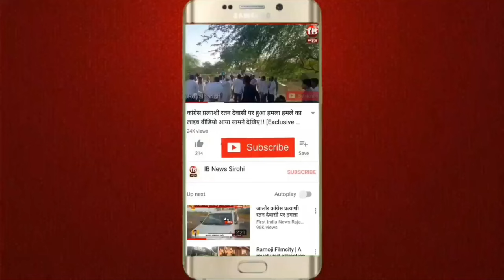माउंट आबू में सर्दी का थर्ड डिग्री टॉर्चर || मैदानी इलाकों और कारों की छतो पर जमीन बर्फ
माउंट आबू से अयोध्या राम मंदिर बाइक से निकले पटेल

19 जनवरी को पहुंचेंगे अयोध्या, सनातन संस्कृति से जागरूक करने का संकल्प

हरीश कुमार गोयल
माउंट आबू। सनातन संस्कृति एवम् रघुनाथ जी के अवतार को सबके सामने लाने के लिए सर्द हवाओं की सन सनाहट के बीच प्रभु श्री राम के गुरु वशिष्ठ के आश्रम गोमुख आबू पर्वत से सिरोही व माउंट आबू की बुलेट बाईक यात्रा करने के लिए सिरोही व महाराणा प्रताप स्मारक समिति चावंड के ब्रांड एंबेसडर व माउंट आबू के ब्रांड प्रमोटर दिलीप पटेल अपनी बुलेट मोटरसाइकिल से आना जाना 3500 किलोमीटर की यात्रा तय करने के संकल्प के साथ 15 दिन बाद 19 जनवरी को अयोध्या पहुंचेंगे।
अयोध्या में प्रभु श्रीराम के प्राण प्रतिष्ठित होने वाले 22 जनवरी के कार्यक्रम के निमित्त वे आमजन को इसमें शामिल होने का न्योता देंगे साथ ही आबु के श्री राम के अवतार रघुनाथ जी के बारे में सबको बताते हुए आगे की यात्रा निरन्तर रखेंगे अयोध्या तक।
राम भक्तों ने दिलीप पटेल को माल्यार्पण कर तिलक लगाकर व मुँह मीठा करवाकर उनका स्वागत किया रामभक्तो ने उनकी इस यात्रा के लिए अपनी शुभकामनाएं दी दिलीप पटेल ने इस मौके पर बताया कि उनकी यह यात्रा गुरुवार को आबू पर्वत के वशिष्ठ आश्रम गोमुख व शक्तिव माता मन्दिर से  से प्रारंभ हुई है और वह 19 जनवरी को अयोध्या पहुंचेंगे।उन्होंने बताया कि अपनी यात्रा के दौरान आने वाले उन स्थानों पर वे आमजन से प्रभु राम के आदर्श को अपने जीवन में उतारने का प्रयत्न करने का आग्रह करेगें । उन्होंने बताया कि उनकी इस यात्रा का उद्देश्य है कि माउंट आबू का नाम बदलकर आबूराज रखा जाए उन्होंने बताया कि उन्होंने अपनी यात्रा का नाम भी आबूराज से रामराज रखा है । पटेल ने बताया कि जगतगुरु श्री रामानंद जी महाराज द्वारा 720 वर्ष पूर्व आबू राज में रघुनाथ मंदिर में प्रभु राम का विग्रह स्थापित किया था जिसे इस यात्रा के माध्यम से सबके सामने रखने के लिए एक छोटा प्रयास किया जा रहा है साथ ही उन्होंने बताया कि प्रभू श्री राम के इस तरह के विग्रह के दो ही मंदिर पूरे भारतभर में है जिसमें से एक आबूराज व दूसरा कश्मीर में स्थित है।